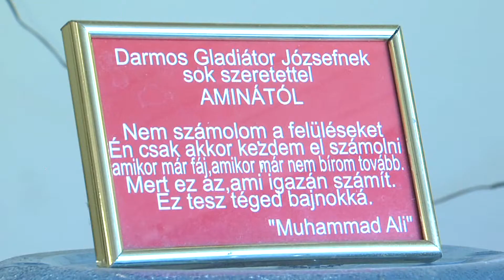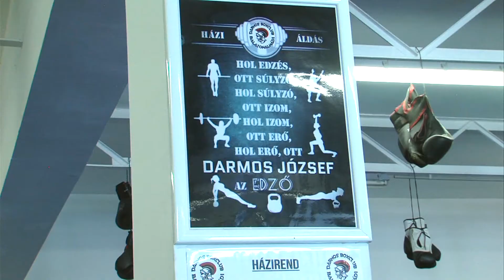Boksztábor | Almádi magazin 2021.08.18.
Egy nemzetközileg is elismert, sikeres ökölvívó szervezte az almádi boksztábort.